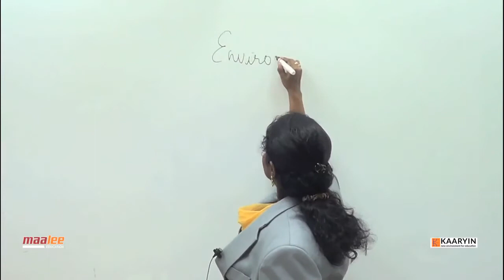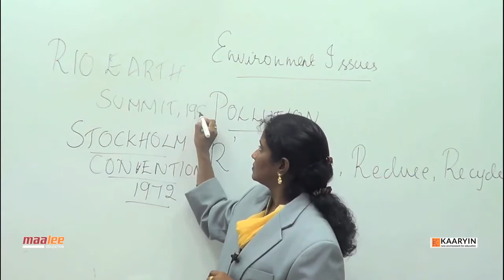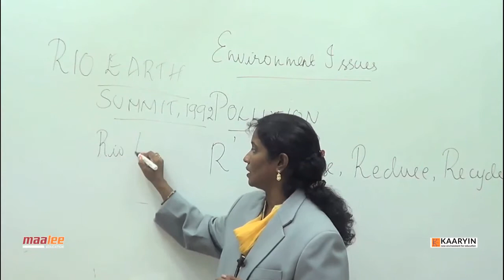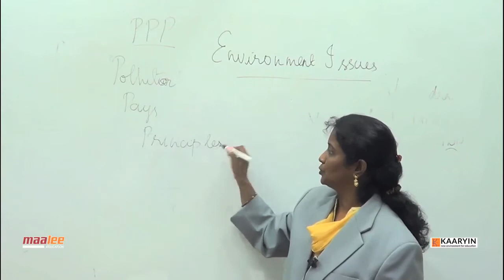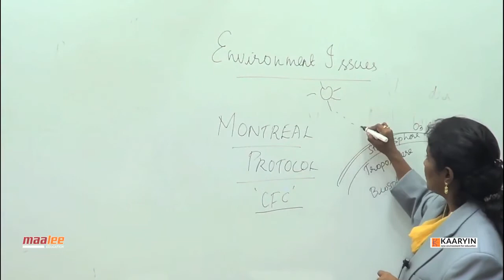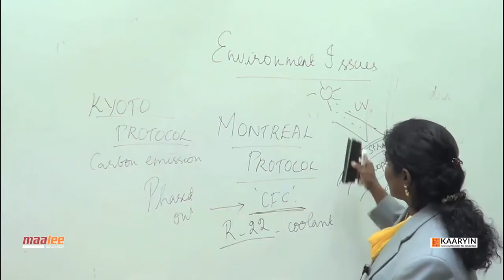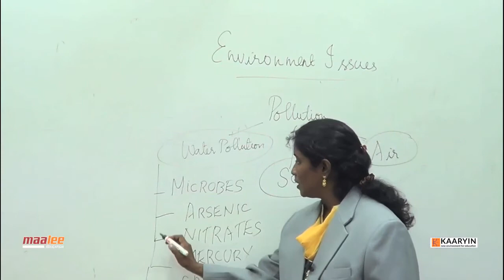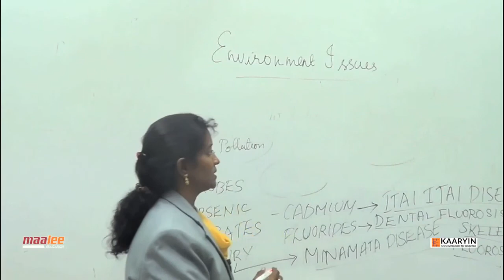NEET BIOLOGY - ENVIRONMENT ISSUES - PART 1